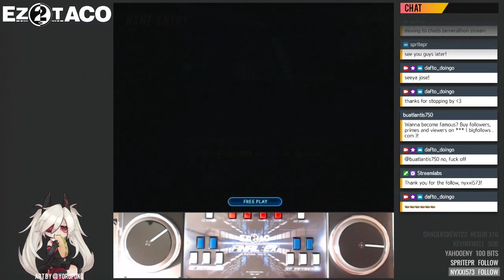[EZ2AC] Revelation [5KO HD]